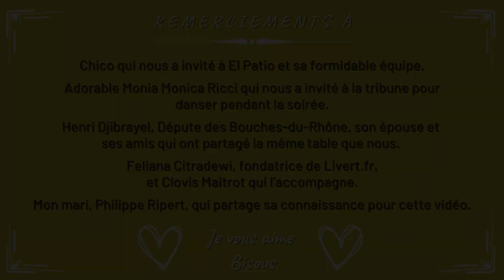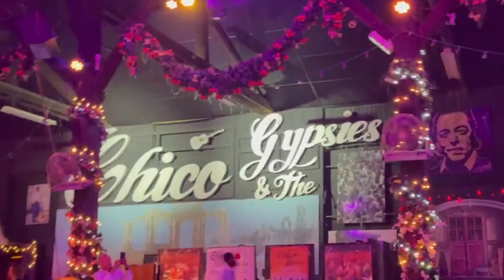Oleee! Menghadiri Konser Chico & The Gypsies di Patio de Camargue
Gipsy Kings, yang pernah tenar lewat lagu Bamboleo, belum habis! Jahloul Chico Bouchikhi, pendiri Chico & The Gypsies (dulu bernama Gipsy Kings), adalah sahabat masa kecil dari suami Sisca, Philippe Ripert. Kami sekarang bertetangga di Kota Arles. Jadi, bisa dibilang, suami selalu mengamati dan mendapat kabar dari mereka.

Secara rutin, Chico pun mengundang kami untuk datang dan melihat malam musikal di ruang pertunjukannya di El Patio de Camargue. Aula konser besar itu terdiri atas teras, bar, dan restoran dengan dekorasi gipsi. Semua mendukung konser musik, pertunjukan kabaret, sekaligus sirkus itu.

Chico & the Gypsies adalah band Prancis yang beraliran rumba katalana, versi pop dari musik flamenco tradisional.

Sisca sungguh menikmati lagu-lagu gipsi (gyps song) yang mereka bawakan. Sebagian kental nuansa gipsinya, sebagian merupakan lagu-lagu populer yang "digipsikan". Menarik semuanya. Membuat badan tanpa sadar bergoyang-goyang sendiri.

Seperti apa konsernya? Bagaimana cerita dari band yang sudah eksis sejak tahun 1980-an ini? Seperti apa megahnya dekorasi gipsi di El Patio de Camargue? Simak video Sisca ini sampai habis, ya.

Semoga terhibur. Oleee!!